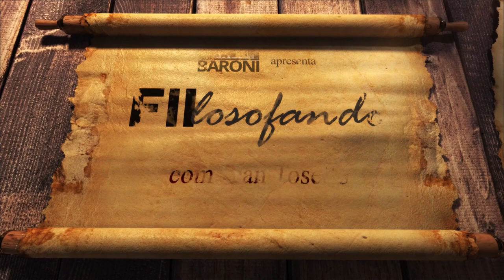PASSEI DOS 50! AINDA DÁ TEMPO DE INVESTIR? | Vale a pena investir em FIIs depois dos 60?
PASSEI DOS 50! AINDA DÁ TEMPO DE INVESTIR? | Vale a pena investir em FIIs depois dos 60? |  FIIlosofando 18

Leitura recomendadas:

“Lições de Valor com Warren Buffett & Charlie Munger: Ensinamentos para quem investe em Bolsa com foco no longo prazo”, de Tiago Reis

“A difícil missão de sair das dívidas”, de Jean Tosetto

“Guia Suno Fundos Imobiliários: Introdução sobre investimentos seguros e rentáveis”, de Marcos Baroni e Danilo Bastos

Muitas pessoas com mais de 50 ou 60 anos de idade cogitam começar a investir em fundos imobiliários. Embora muitos guardem essas questões para si mesmos, outros fazem esse questionamento abertamente e estamos aqui para debate-lo, não com imposições, mas com pontos de vista que podem esclarecer aspectos para uma tomada de decisão pessoal, pois nada em investimentos deve ser escolhido por terceiros.

De acordo com o apresentador da série Fiilosofando, “tem um aspecto mental que beneficia quem resolve investir no mercado financeiro, que é estabelecer metas. Quando as metas ocupam o lugar das preocupações nos pensamentos, parece que uma chave é virada e as coisas começam a acontecer. Metas te levam em frente e superam suas dores.”

Ele complementa: “Talvez isso explique o fato de haver investidores ativos com mais de 90 anos de idade: eles vivem renovando suas metas e se projetam para alcançá-las.”